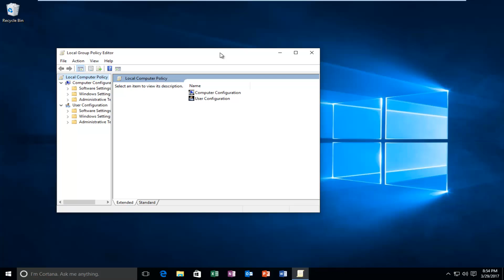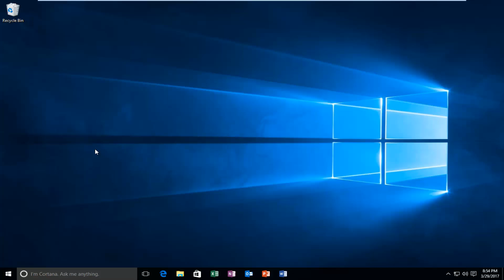How To Open Local Group Policy Editor (gpedit msc) On Windows 10/8/7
This tutorial will show you different ways on how to open the Local Group Policy Editor in Windows 10.

Please note the Local Group Policy Editor is not available in Windows 10 Home edition.